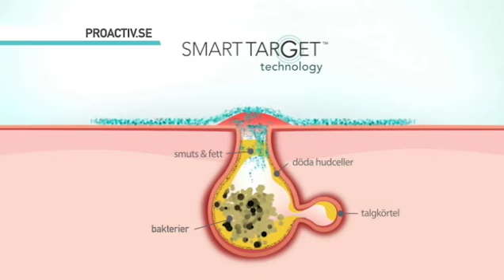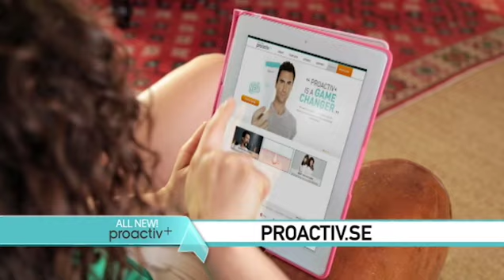Proactiv Plus med Elize Ryd & Adam Levine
Adam Levine (Maroon 5) och Elize Ryd (Amaranthe) använder Proactiv+ mot finnar och oren hy.